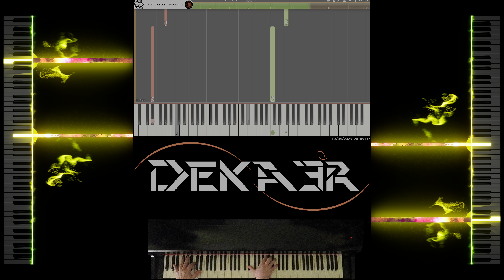🔴 IRL 🎹 RUNNER • CREACIÓN DE SU DIGITACIÓN, MNEMOTECNIA Y ESTUDIO PARA PIANO